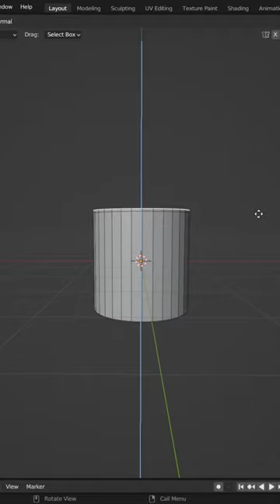Speed Modeling 3d beer bottle Blender 3.5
To create a 3D beer bottle model in Blender, you can use various modeling tools such as extrusion, scaling, and rotation, and then add details like the neck, cap, and label, adjusting the transparency and reflectivity settings to achieve a realistic glass material, and finally adjusting lighting and camera settings before rendering the image as a 3D model file.